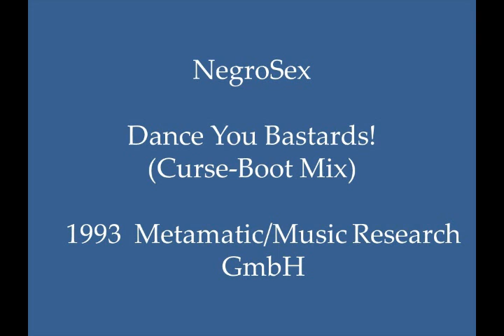NegroSex - Dance You Bastards! (Curse-Boot Mix)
Vocals found on this track are a combination of the Spanish and English languages.

I regret the “harsh” track title and vocal samples found on this mix.  I will chalk it up to “artistic license.”

A different and  awesome synth break starts at the 3:49 mark.

Crazy synth-driven and acid-influenced 1993 German hardcore techno remix, with noteworthy synth play, “rock guitar” riffs, captivating sound effects, and mental vocal samples.  This track can be found on German-produced CD Maxi Single “NegroSex – Dance You Bastards!.”  (Cat.# MET CD2-8)

Label:  Metamatic; Music Research GmbH
Country:  Germany
Released:  1993
Genre:  Electronic/Electronica/EDM
Style:  German Techno, Hardcore, Acid
Credits:  Fritz “Luden Barnemünde” Weber + Ulrich Franke (NegroSex); Composed, Arranged, & Produced by: Luden Barnemünde + Ulrich “Johanna Cosmo Fetsch” Franke